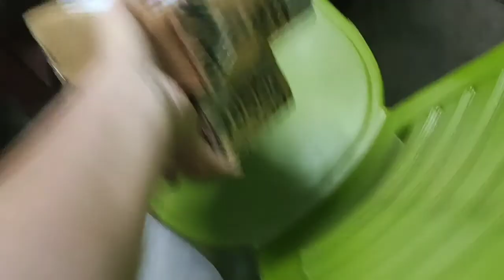Went to See her New College🎓 || Vlog 22 || Vutli Adi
Hi we're Adwitiya and Ananya, two sisters from West Bengal. We are sharing our stories with you people. This is our vlogging channel.